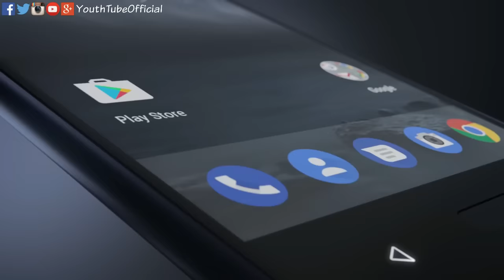Nokia 5 Official Trailer ✔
Nokia 5 smartphone was launched in February 2017. The phone comes with a 5.20-inch touchscreen display with a resolution of 720 pixels by 1280 pixels.

The Nokia 5 is powered by octa-core Qualcomm Snapdragon 430 processor and it comes with 2GB of RAM. The phone packs 16GB of internal storage that can be expanded up to 128GB via a microSD card. As far as the cameras are concerned, the Nokia 5 packs a 13-megapixel primary camera on the rear and a 8-megapixel front shooter for selfies.

The Nokia 5 runs Android 7.1.1 and is powered by a 3000mAh non removable battery. It measures 149.70 x 72.50 x 8.05 (height x width x thickness) .

The Nokia 5 is a dual SIM (GSM and GSM) smartphone that accepts Nano-SIM and Nano-SIM. Connectivity options include Wi-Fi, GPS, Bluetooth, USB OTG, 3G and 4G (with support for Band 40 used by some LTE networks in India). Sensors on the phone include Compass Magnetometer, Proximity sensor, Accelerometer, Ambient light sensor and Gyroscope.